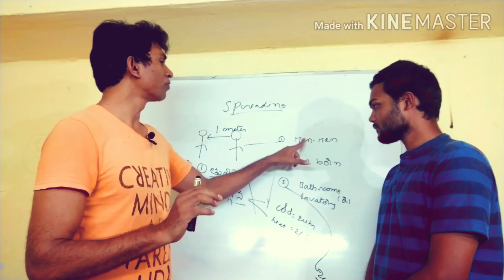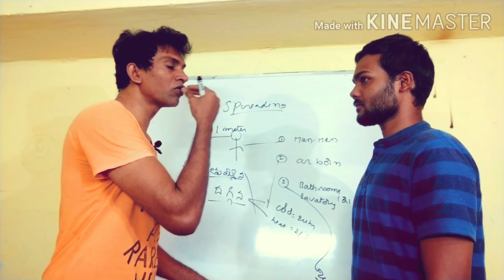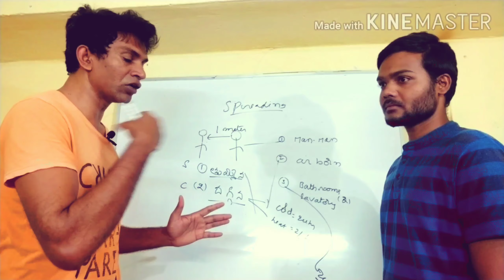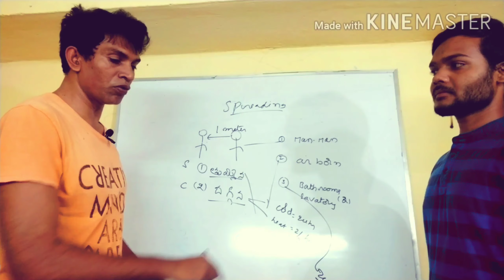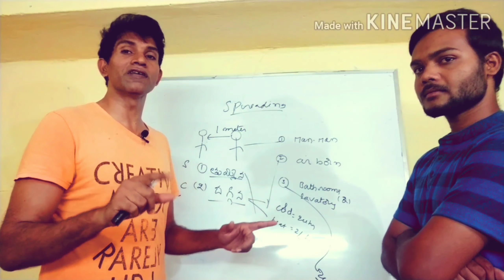How covid-19 spreads from one person to another.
Precautions to be followed to stay safe from covid-19.